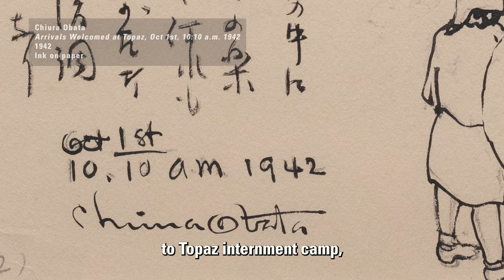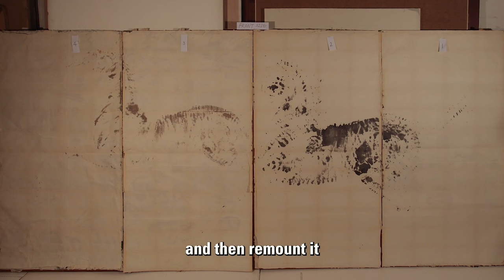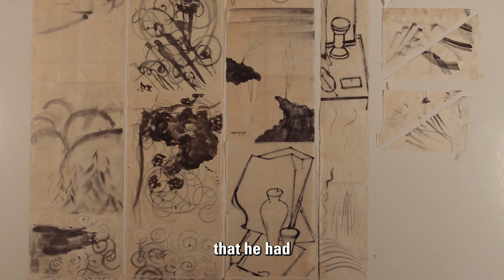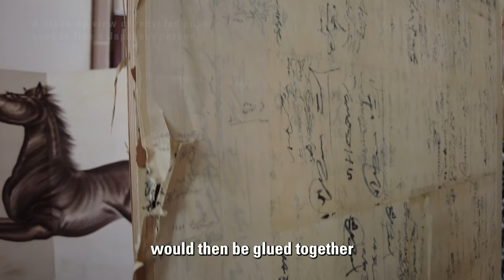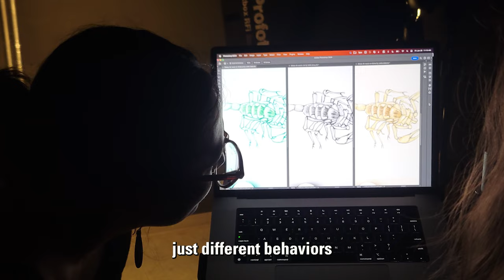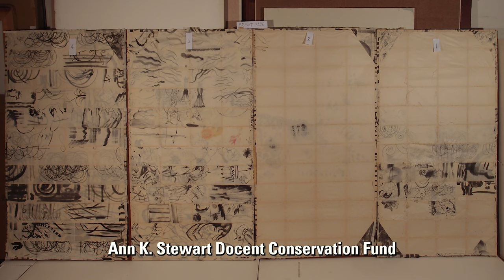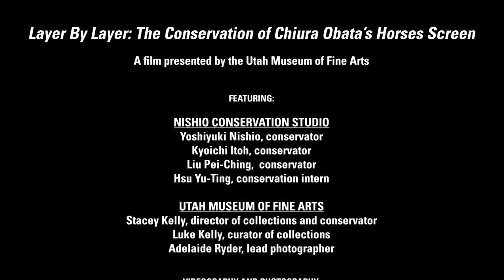Layer by Layer: The Conservation of Chiura Obata's "Horses" Screen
Chiura Obata: Layer by Layer presents an in-depth look at the creation and conservation of Chiura Obata’s Horses screen.

During the screen’s 2022 treatment, conservators at Nishio Conservation Studio discovered that the four-paneled screen contained hidden full-scale preparatory charcoal drawings of the horses. In addition, they found that the screen’s internal layers were made of practice drawings by Obata and his summer 1932 students.

The recently conserved screen, the full-scale under-drawings, and a selection of the practice drawings will be on display. A short film will accompany the show, allowing visitors a glimpse into the conservation process, an art within itself.

Conservation on the screen and underdrawings made possible through a grant from the Bank of America Art Conservation Project.  Additional conservation funds for the underdrawings provided by the Ann K. Stewart Docent and Volunteer Conservation Fund.